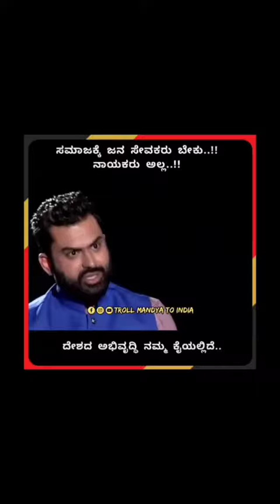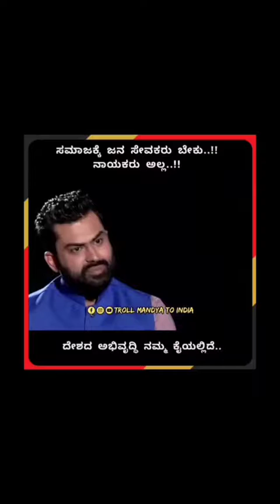ಪೂರ್ತಿ ನೋಡಿ 🙏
Use our Hashtag
Turn on post notification for more do follow @epic_dharwad_memes 🔥🔝